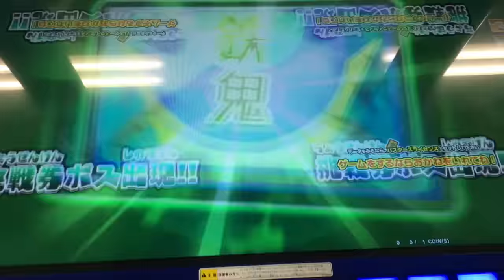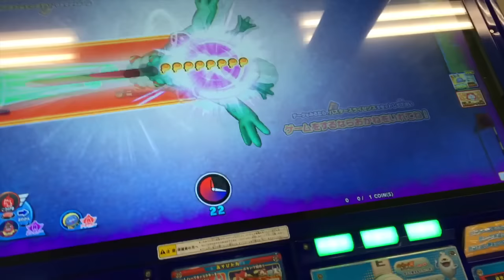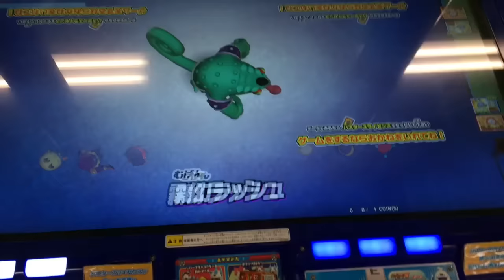新ボス「隠形鬼」出現!!【妖怪ウォッチバスターズ鉄鬼軍4弾】霧の世界でカメレオン妖怪とバトル Yo-kai Watch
豪鉄鬼が送り込んだ第３の四鬼「隠形鬼(おんぎょうき)」登場！霧の中に身を潜めて敵を苦しめるカメレオン風のオリジナルボスです。妖怪ウォッチバスターズ鉄鬼軍4弾は7/14稼働開始